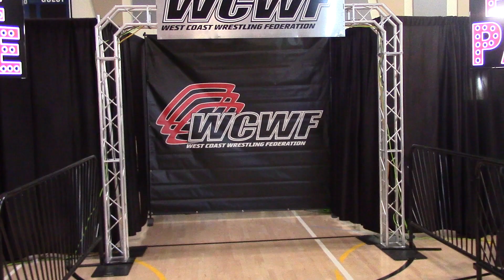Crossing the Boss! The Performance Evaluation Of Persie Parade 10-1-23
Persie Parade’s performance is reviewed as he’s effectively berated by the 65% owner RJ Singh, and “The Life of the Party” is having none of it!